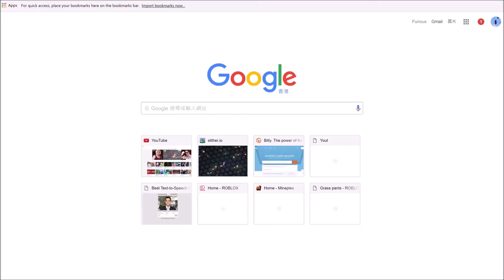Opening 20 Illuminated treasure chests in Mineplex!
The last time I recorded myself opening treasure chests I was still level 8, and now I am already level 8^2 (64).
Illuminated treasure chests aren't cheap, but I am able to afford it because I've been saving up for a long time. And I don't recommend you buying it, but you can still buy it if you want.